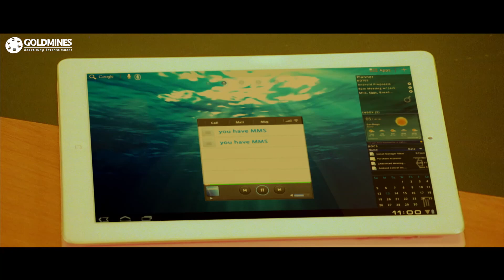सालो बाद अपनी बेटी को देख शिव राजकुमार के होश उड़ गए l Meri Taqat Meri Jung l Part - 8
A CBI officer is working on a human trafficking case. When his wife disappears, his search takes him to Hong Kong where he discovers that she's working for the terrorists.

Movie:- Meri Taqat Meri Jung (Lakshmi)
Starcast:- Shiva Rajkumar, Priyamani, Saloni Aswani, Dileep Raj, Komal Kumar
Directed by:- Raghava Loki